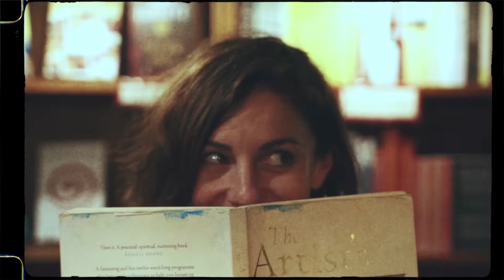The benefits of creative writing in a group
Would you like to write regularly? Not enough time?

►Or sign up for individual sessions with me and let me guide you to the finish of your dream project... maybe you'll write poems, articles, a book, or get to know yourself better.
Start your Artist's Way